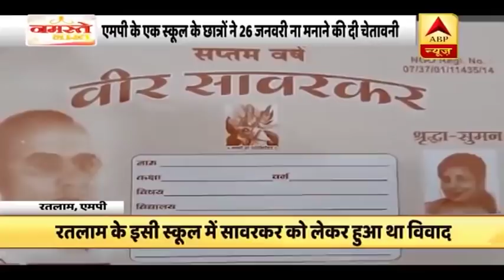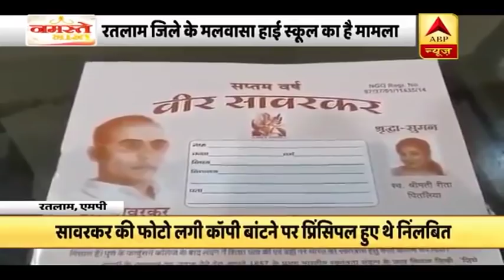Ratlam में छात्रों ने दी 26 जनवरी पर तिरंगा न फहराने की चेतावनी, जाने क्यों | ABP News Hindi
मध्य प्रदेश के रतलाम के एक स्कूल के छात्रों ने 26 जनवरी को स्कूल में तिरंगा ना फहराने की चेतावनी दी है. जिसके बाद रतलाम प्रशासन सकते में आ गया है. इन छात्रों ने प्रिंसिपल का निलंबन वापस लेने के लिए हड़ताल शुरू कर दी है. करीब दस दिन पहले मलवासा हाई स्कूल के प्रिंसिपल ने स्कूल में वीर सावरकर की फोटो वाली कॉपी बांटी थी. इसके बाद प्रिंसिपल को निलंबित कर दिया  गया था.